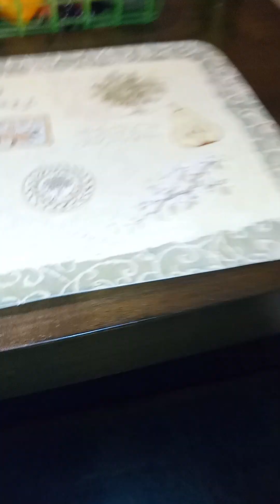Eating Good This Monday evening Go Hard Crew Smoke Staxx 👀💨😘💙